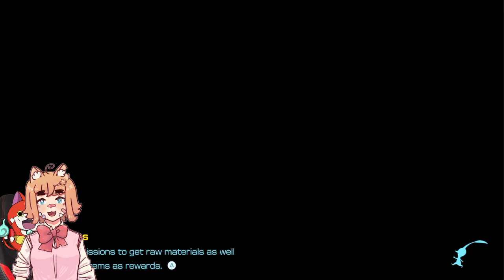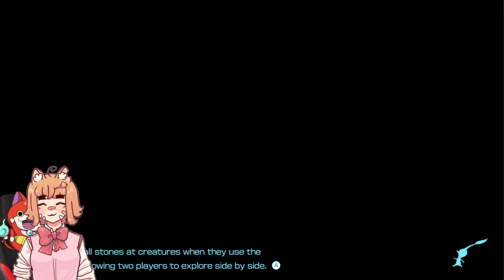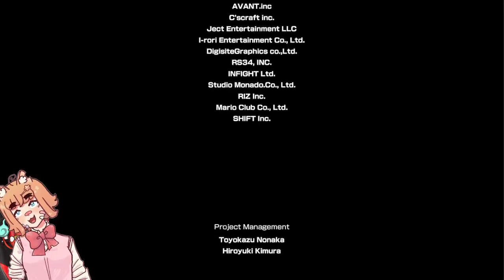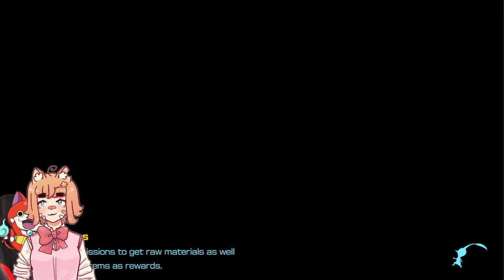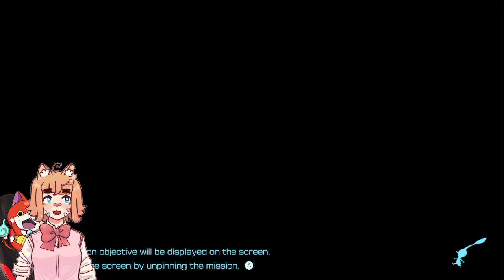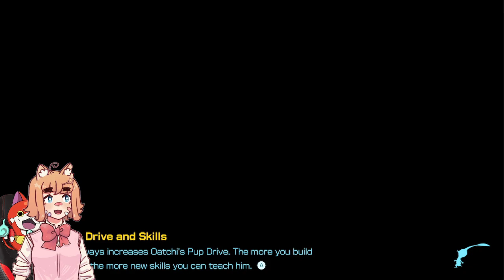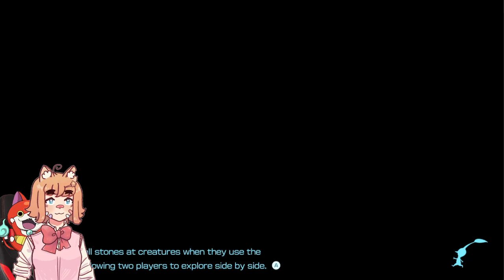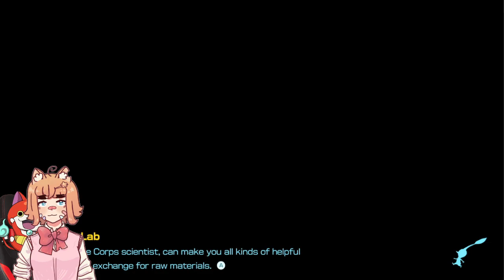[Pikmin 4] Watch me rescue olimar (after like 28 days whoops) (Part 4)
Not clickbait!! Yippee

Pikmin 4 is a 2023 real-time strategy video game co-developed by Nintendo EPD and Eighting, and published by Nintendo. It is the fourth main installment of the Pikmin series, following Pikmin 3 (2013), and the sixth installment overall. It was released on the Nintendo Switch on July 21, 2023.

The game is the first in the series to feature a customizable playable character. It introduces two new species of Pikmin called Ice Pikmin and Glow Pikmin, as well as new features like the Night Expeditions, in which players defend against waves of nocturnal enemies. In the story, the player assumes the role of a recently recruited member of the Rescue Corps, a group in need of rescuing following an unsuccessful attempt to save Captain Olimar. The events of Olimar's crash serve as an alternate retelling of the events of Pikmin (2001). It is currently unknown where Pikmin 4 fits into the timeline of the other main series games.

Pikmin 4 received positive reviews from critics, who praised the game's level design, visuals, score, large amount of content, and accessibility to newcomers, while criticizing the limited multiplayer options and low difficulty. The game was commercially successful, selling over three million units worldwide, making it the best-selling game in the series. (Wikipedia)

Played by hit people such as Vinny Vinesauce, Laimu limealicious, Ninomae Ina'nis from Hololive EN, Ceres Fauna also from Hololive EN, and more yippee

Fun Fact: Ants live on every continent except Antarctica. Heh. ANTarctica